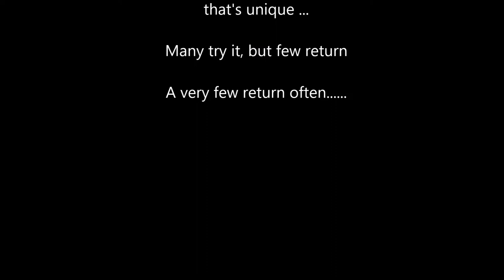Truck Road Warriors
One of my last rides in Qatar, with my great friend and favourite crazy riding partner Mike Smith. Blowing dust, stinging sand, trucks and insanely speeding Landcruisers make this a ride best done at high speed. Just watch out for mattresses, old tyres, random bits of metal, diesel on the roundabouts.